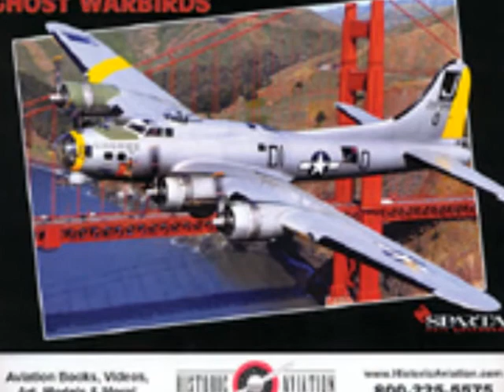matupi song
byebye